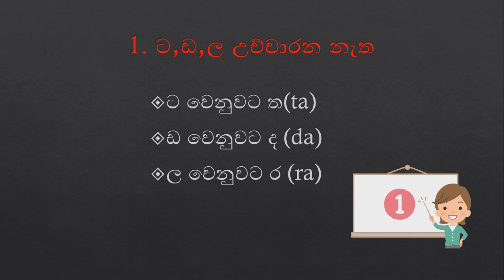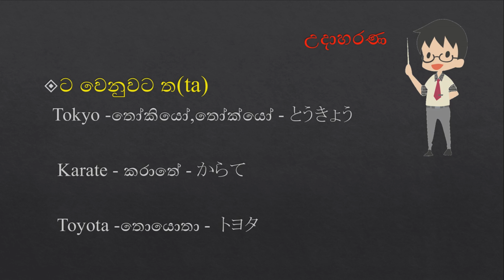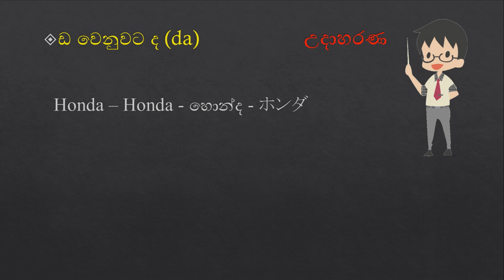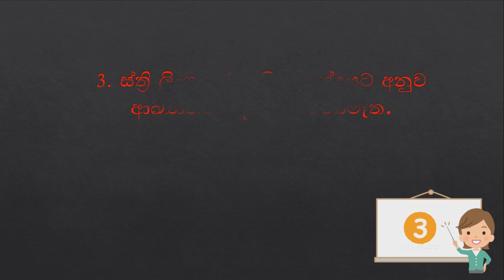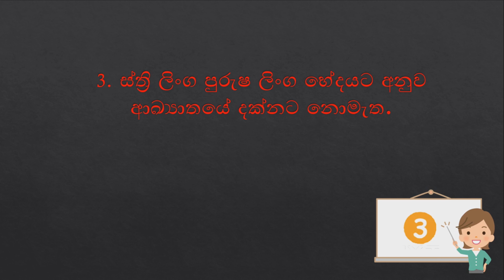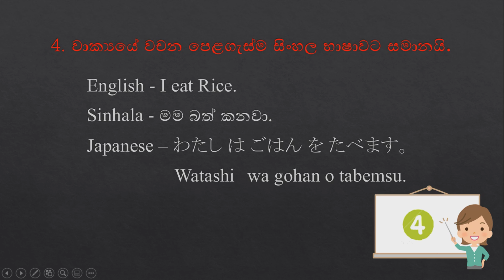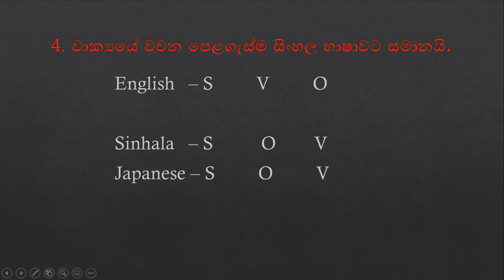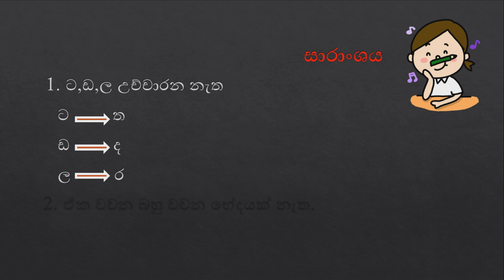How Learn Japanese Language,The Basic Points About Japanese (Sinhala) Episode 01 Vlog#11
Watch our videos about Japan